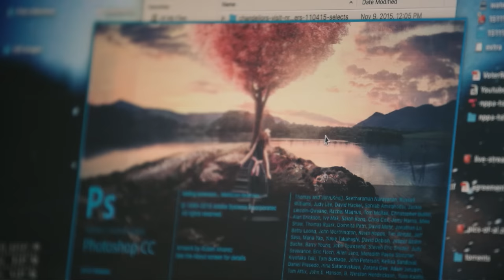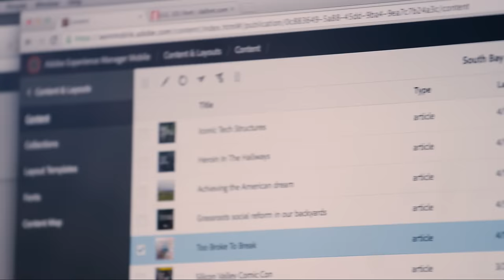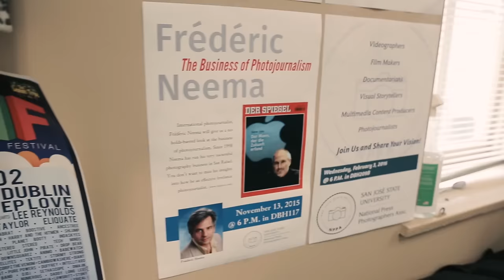San Jose State University | Adobe Creative Cloud